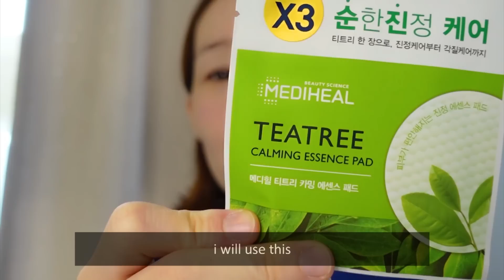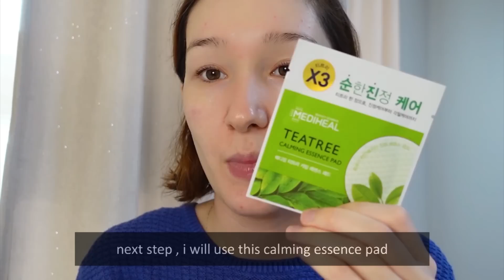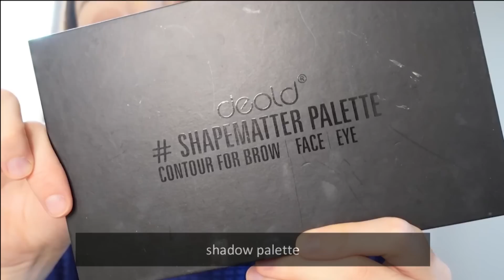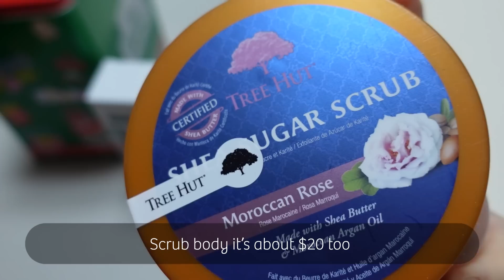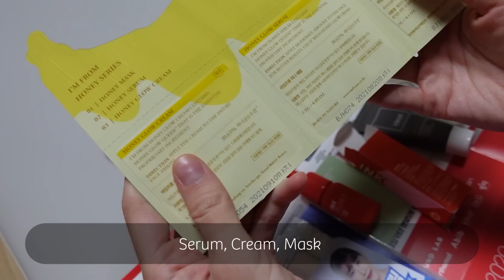My Daily Make-up + Gift Box review 데일리 메이크업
Mia IG @mashiro_lee